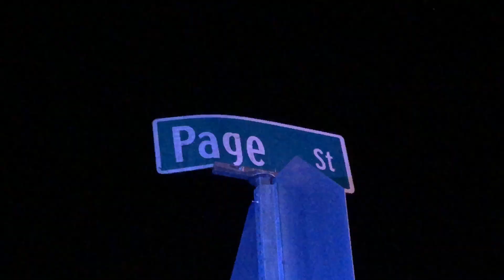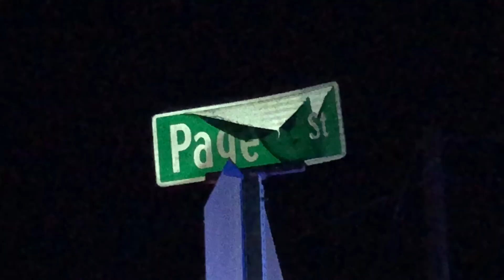Three Teens Hospitalized After Springfield Shooting Wednesday